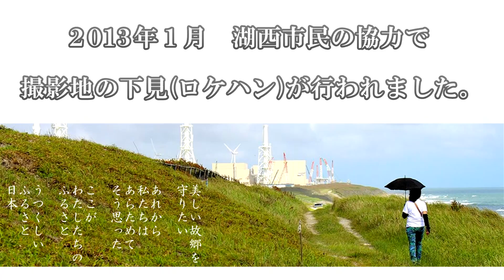映画 『朝日のあたる家』 ロケハン in 湖西市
２０１３年春に撮影される映画「朝日のあたる家」のロケハン（撮影地下見）が、
舞台となる湖西市で市民の協力で行われました。

「朝日のあたる家」は、福島原発事故の悲劇を見つめ、
人との絆を描く映画です。

ロケハンには、太田隆文監督、美術の竹内悦子さん、
カメラマンの三本木久城さん達が東京から来られました。

【撮影機材】ソニーHDR-CX700V